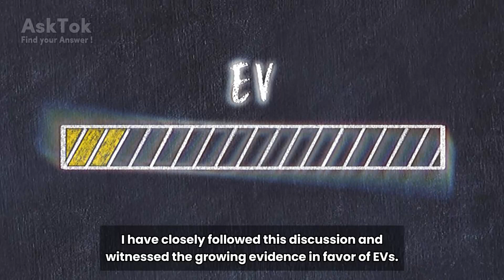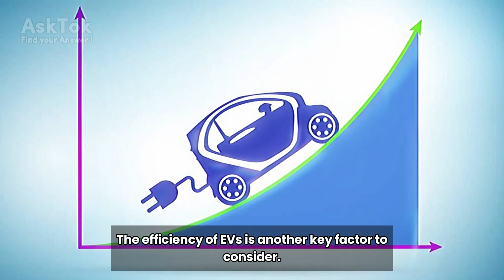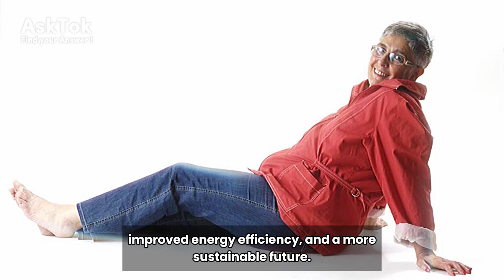what is the most likely reason that a person would want to remove a specific word from a sentence?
Electric Vehicles: The Future of Clean Air and Efficient Energy?

The rise of electric vehicles (EVs) is a major trend in the automotive industry. But what are the environmental benefits of EVs? And how do they compare to traditional gas-powered cars?

In this video, we'll take a closer look at the environmental impact of EVs. We'll discuss the benefits of EVs for air quality, energy efficiency, and climate change. We'll also explore some of the challenges to EV adoption, such as the high cost of EVs and the lack of charging infrastructure.

By the end of this video, you'll have a better understanding of the environmental benefits of EVs and how they can help us create a cleaner, more sustainable future.